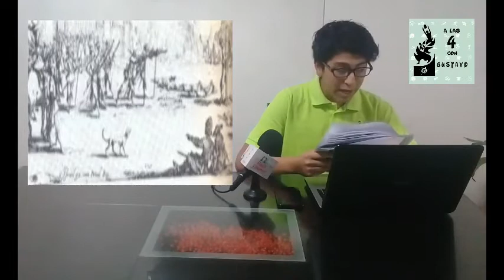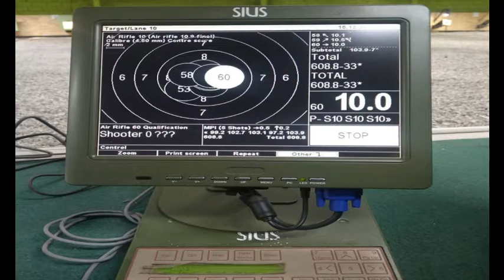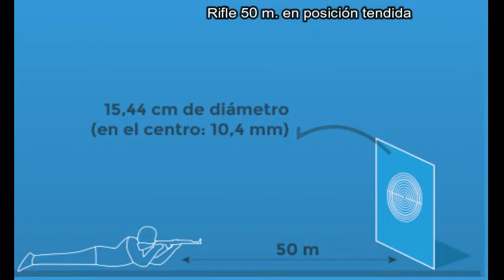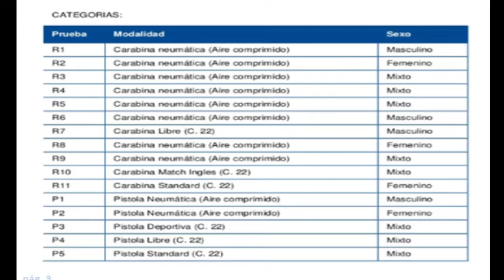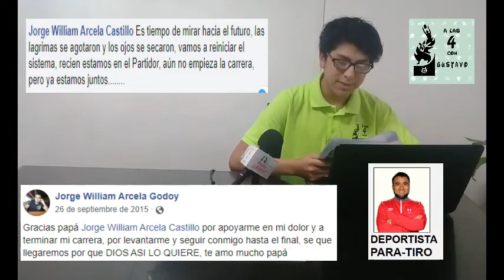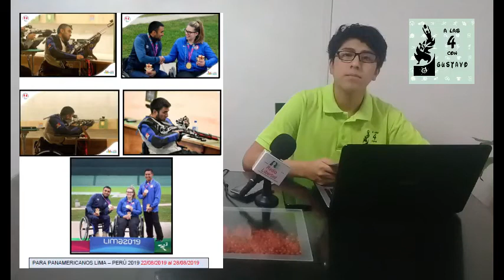PROGRAMACIÓN A LAS 4 CON GUSTAVO SÁBADO 13 DE JUNIO 2020 PARA TIRO CON JORGE ARCELA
PROGRAMACIÓN A LAS 4 CON GUSTAVO
SÁBADO 13 DE JUNIO 2020
TEMA: PARA TIRO 🇵🇪
Invitado : JORGE  WILLIAM ARCELA GODOY🥈

😀Hablar de Jorge Árcela, es saber que la vida te brinda una segunda oportunidad y que te recibe con los brazos abiertos .
Y es que después de recibir 9 balazos en una emboscada, 3 días en coma y meses que parecían interminables en el hospital, mantiene una fortaleza y  entereza a prueba de balas, con una entrega total a la vida.
😃Una familia abnegada, presencia de grandes amigos, esos
    que no fallan sobre todo en las malas.
💪Logros personales, logros deportivos, dejando bien en alto
     el nombre del Perú.🇵🇪🥈
El nos cuenta  un poco más de su experiencia de vida, de como ingresa al mundo de esta disciplina El Tiro, de las habilidades  que ha conseguido que le permiten hacerse de un nombre ,ser reconocido y condecorado, contándonos pasajes de su experiencia deportiva con esa humildad que le caracteriza.🥈🇵🇪

Aquí en A las 4 con Gustavo y por Radio Libertad.